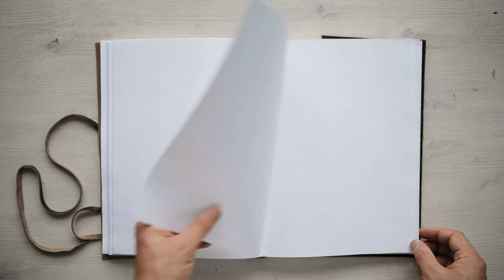white book no copy right free video Free 4k video